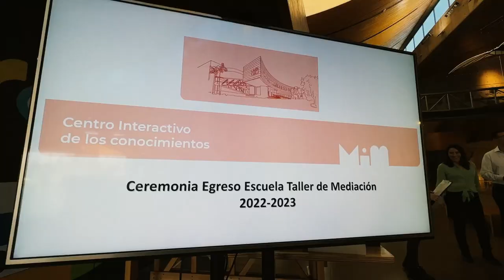Primera generación de mediadores culminó un histórico primer proceso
Ayer ocurrió un hito muy importante en este nuevo ciclo del MIM, edificio que es parte de Centro Interactivo de los Conocimientos: se graduó la primera generación de mediadores y mediadoras de la Escuela de Mediación, tras un año en este nuevo rol creado en septiembre de 2022.

La ceremonia contó con la presencia de parte del equipo MIM y los diez profesionales que conformaron este innovador proceso: Tatiana Busmante, Loida Palma, Camila Marín, Javiera Romero, Sebastian Vargas, Valentina Davidson, Jorge Prati, Karina Diez, Cristian Espinoza y Katherine Morales 🫶 🙌

Hace justo un año el MIM inició un nuevo modelo de relación con las y los visitantes a través de la Escuela de Mediación, que tiene por objetivo formar a profesionales recién egresados, durante un año, en el oficio de mediador o mediadora; algo que no se estudia en la universidad o en un instituto y donde el museo tiene mucho que aportar en la construcción de ese rol y conocimiento; y cuya importancia es necesario relevar.

📢“ La mediación no va a poder hacer un cambio cultural o radical. Pero acá está la imagen de la homeopatía, que es ingerir una pequeña cantidad de “veneno”, con la idea de que en esa dosis tan pequeña comience a producir un cambio de respuesta en el sistema inmune frente a las enfermedades. Yo creo que la mediación es un poco eso, es un pequeño gesto, una pequeña intervención, un pequeño momento, donde pueden introducir a los visitantes elementos para poder generar un cambio en su forma de sentir, percibir o imaginar el mundo”, comentó Tomás Peters, presidente del directorio del GAM, quien estuvo presente en la ceremonia.

📌 Para saber más de la Escuela de Mediación, puedes revisar la nota